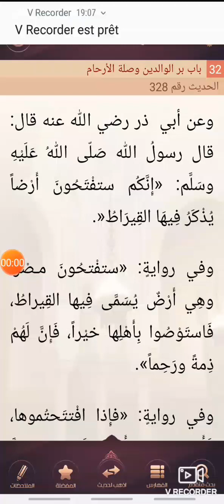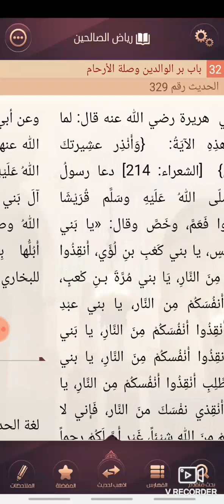Saison 01 Ep. 90 Riyad Swalihina avec Abedi Maidane